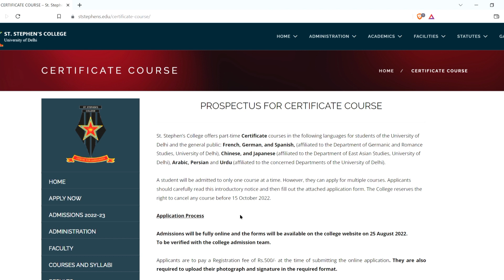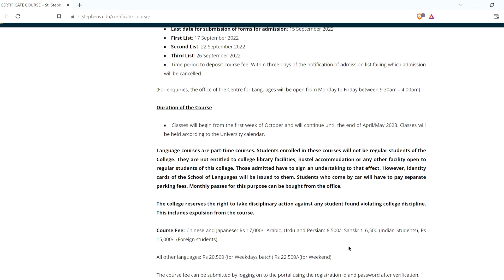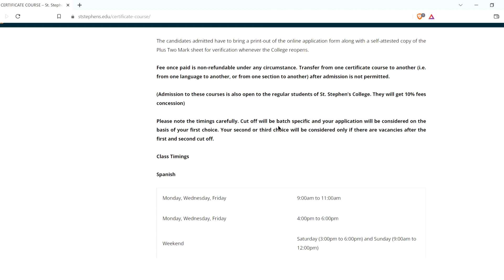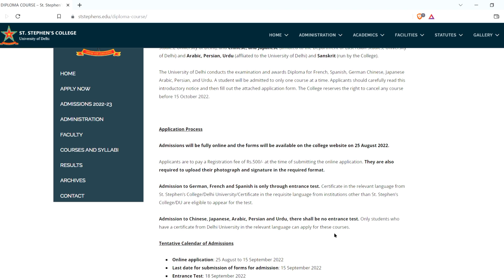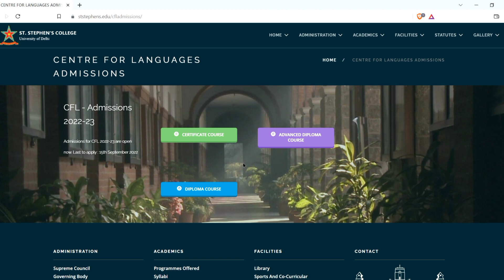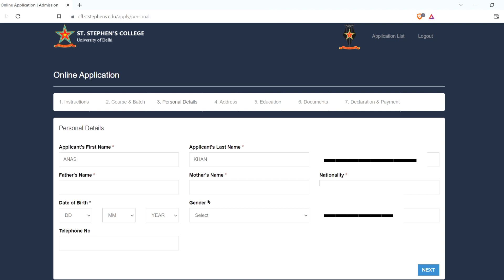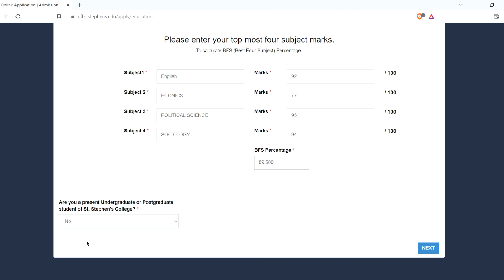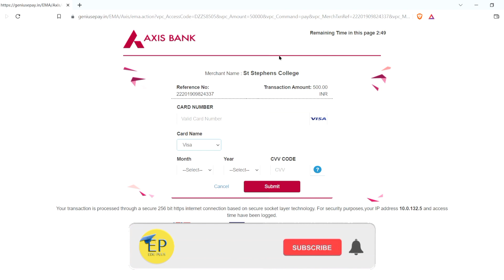How To Apply For Part Time Foreign Course In St. Stephen College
anas_du List of language courses in St. Stephen College 👇
1. Spanish
2. French
3. German
4. Chainese
5. Japanese
6. Arabic
7. Persian
8. Urdu

This youtube channel is related to education and Here you got all type of Delhi University updates, notice, news, meterial etc. Share this channel with your friends and don't forget to subscribe.